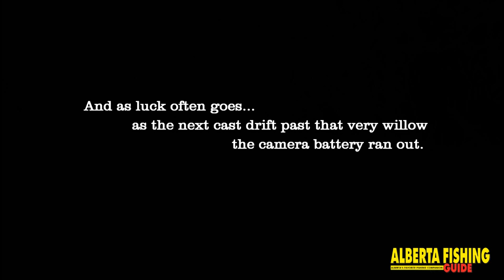Hopper Fishing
This video - shot August 2, 2014 - is intended to help you with the subtle nuances of fishing the hopper hatch. While we fish a small stream, all of the principles of approach, casting, line control, twitch, mending, drift length & timing, etc are applicable to any stream, creek, or river in Alberta during hopper season (August through October annually). Happy fishing!